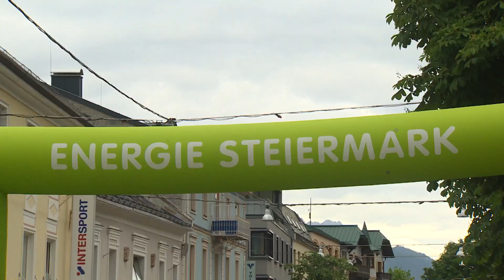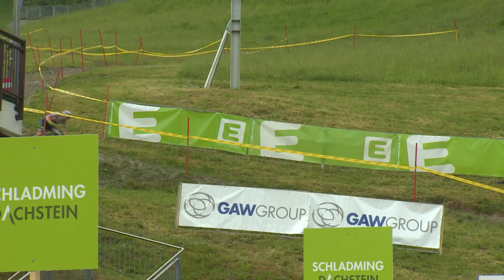02 Stage / Alpentour Trophy Schladming Dachstein / Aftermovie